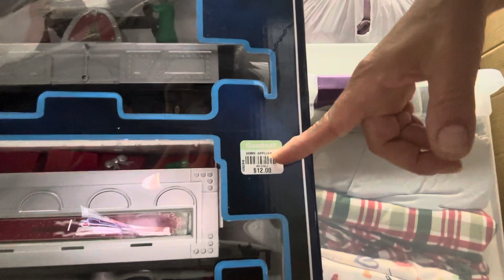Mostrándoles el basement.